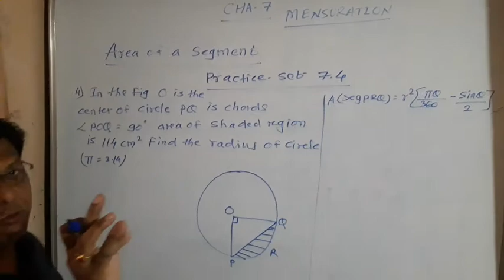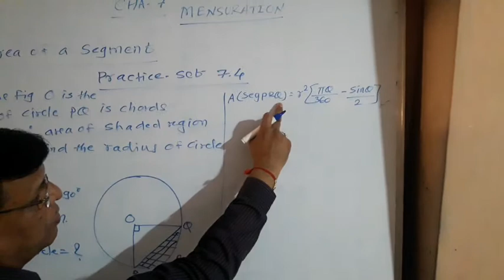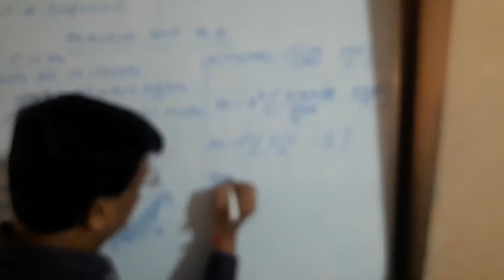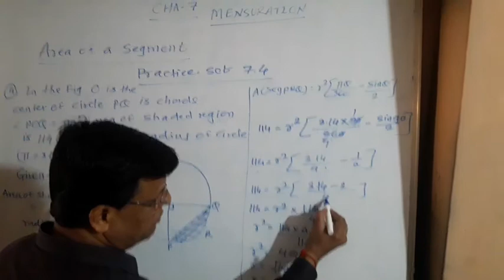Mukesh shah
Mensuration